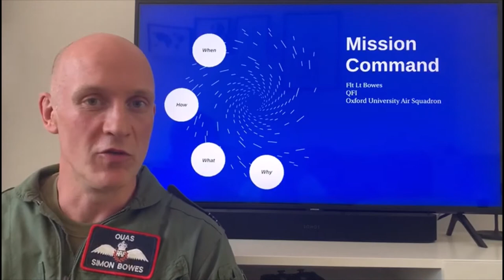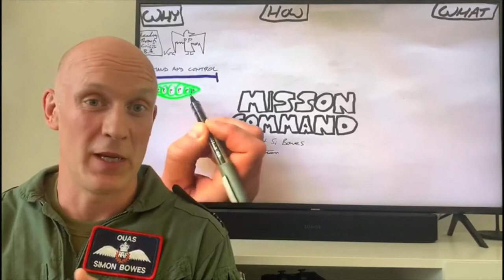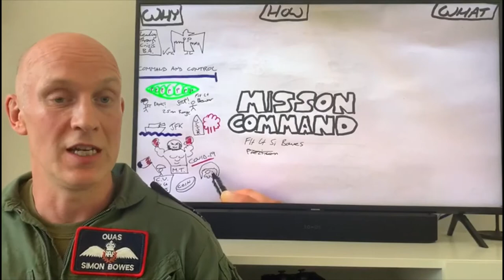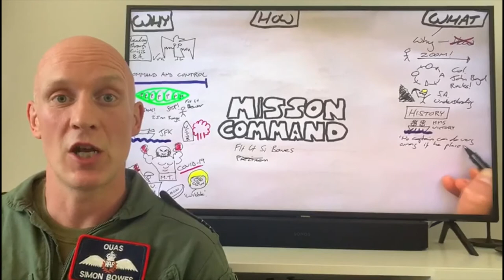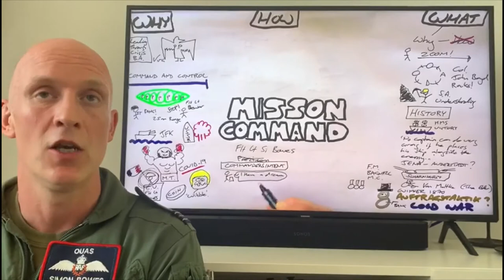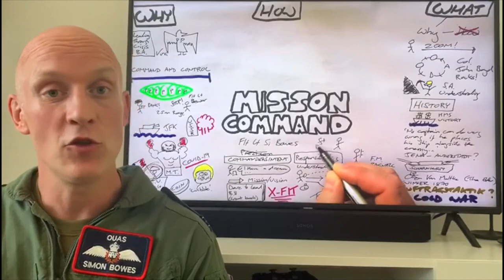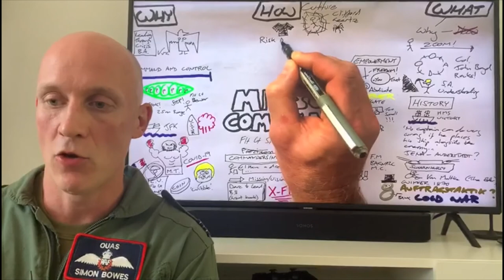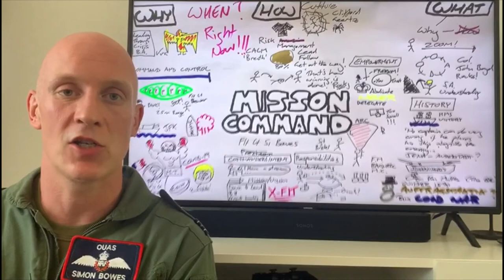Disscussion - Mission Command - Flt Lt Bowes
another instalment of the squadron discussion series, In preparation for operation Pheonix.